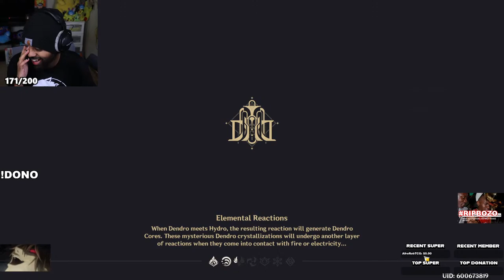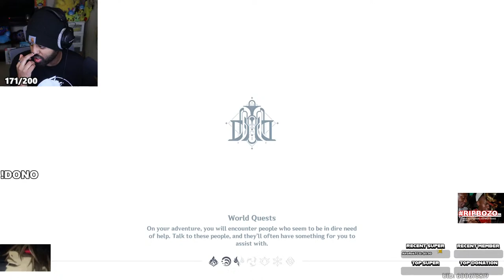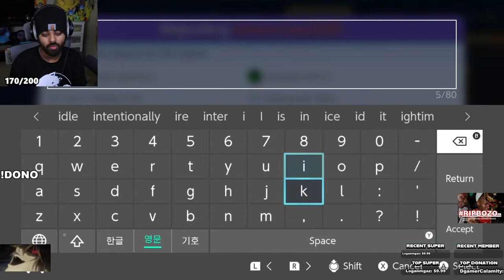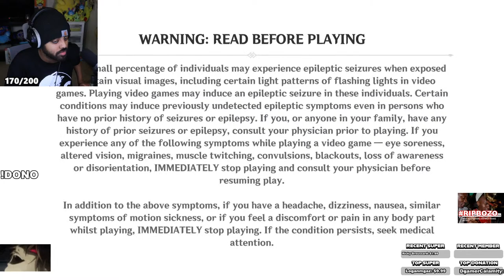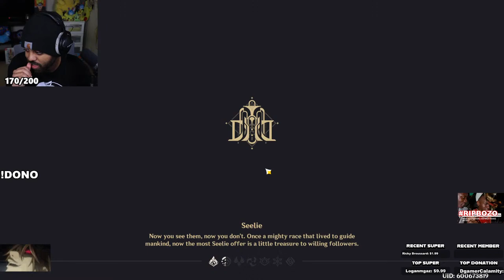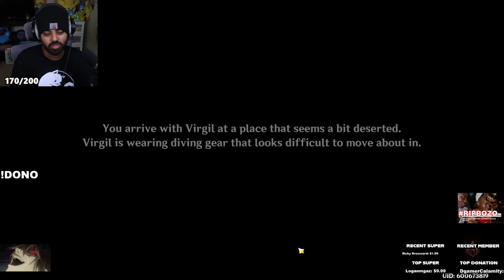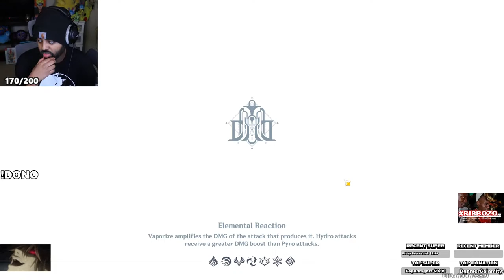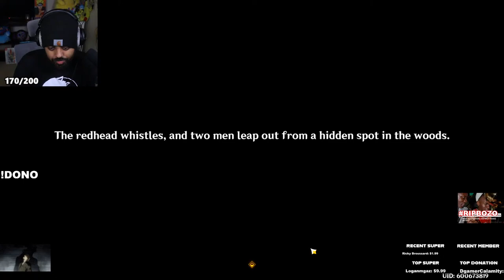REAL GENUINE GERALD PASSIONATE PATRICK UNITER ULRIC GENSHIN GARRETT GAMING (REAL GAMING) (REAL)